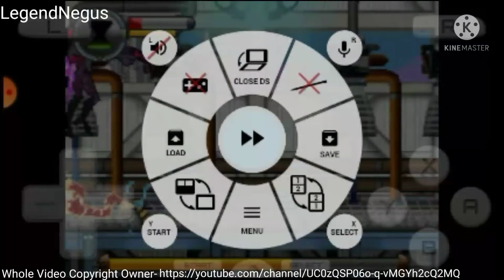Ben 10 Protector Of The Earth Nds Part 18 Cape Canaveral Battle With Boss Six Six